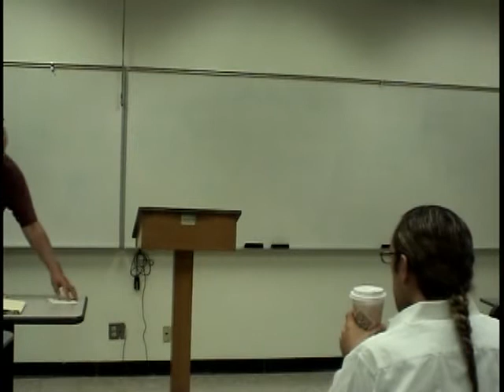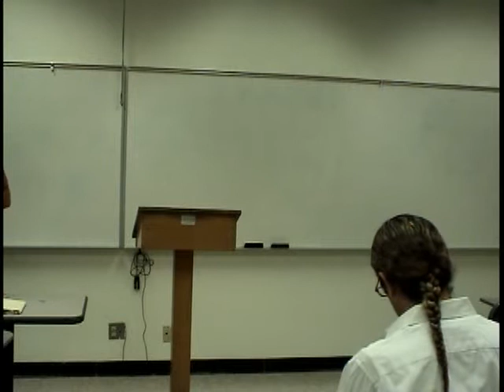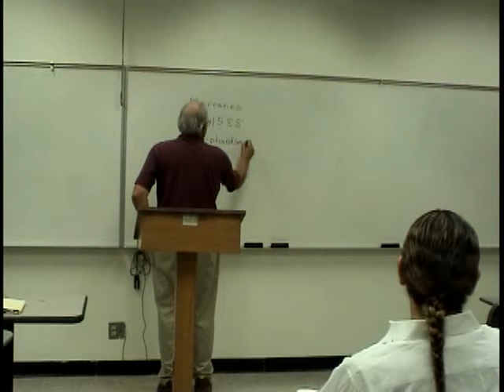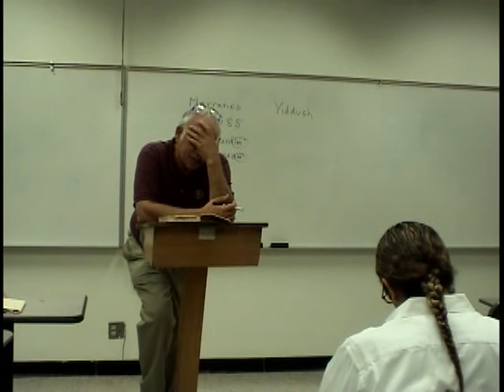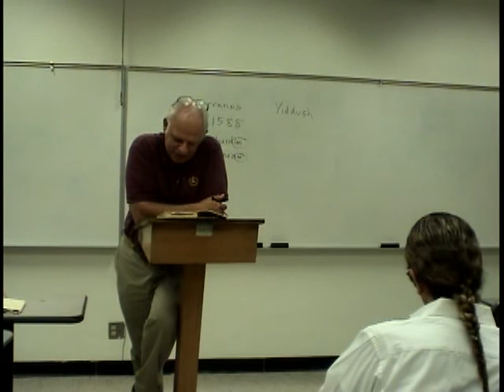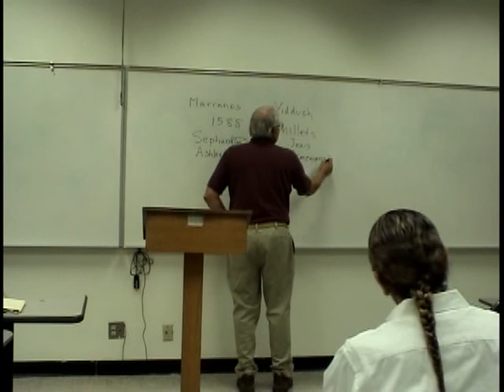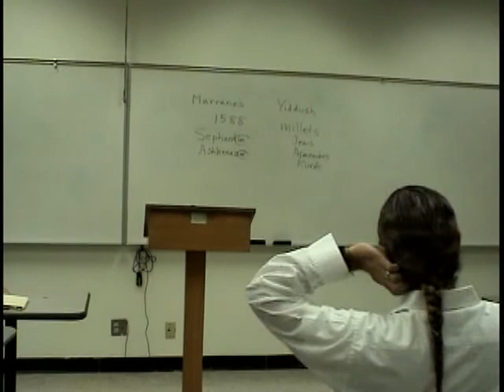Robert Eisenman - Modern Jewish Thought - Zionism - 6A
Lecture 6A